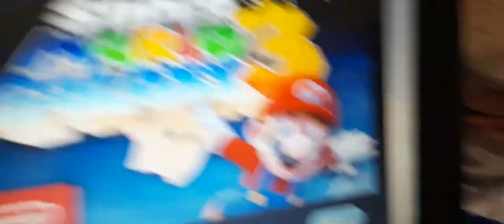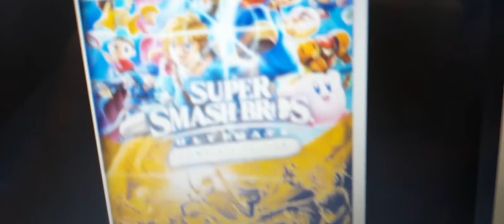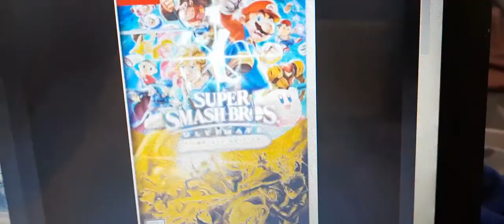(moster viewed video) nintendo direct micro in 3 minutes (fanmade given by nintendo) (4k 1080p)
hello friendsbi am joe this is steve and kevin hello hi we are the programmers of nintendo in japan so a couple of months ago i just saw new games that i saw in nintendo hq for about the direct

and also we are gather here to making the games like mario galaxy 3 super smash bros ultimate defintive edition and jk and dr 4 coming soon ( but still is a direct) and i rrally happy say spread the word thank you

and also i gather on a direct coming in 2023 to 2064 and 2064 is the end of console gaming only cloud gaming as the end and with new games and plus cloud gaming is free to play but also always have to meet a applauce for you on the screen thank you so much
joe ateve and kevin